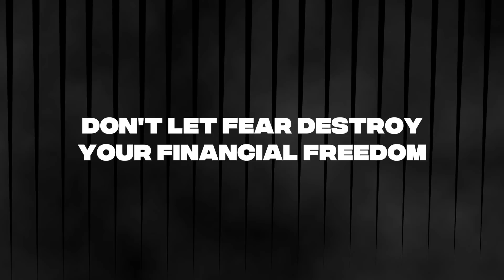Don't let Fear Destroy your Financial Freedom | Bedros Keuilian | Entrepreneur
Presents: Don't let Fear Destroy your Financial Freedom. When people tell you not to do something, it's really just a reflection of how they look at themselves. They want to tell you that you can't do something because they can't do it themselves. Fuck that! Don't ask for advice from people who sign the back of checks when you're trying to be the guy or gal who signs the front. If you've got a great idea, don't let other peoples' fear cause you to play it safe. Pursue it!

A true rags to riches story of a self made entrepreneur who escaped communism, came to the United States, ate out of dumpsters, and built several multiple million dollar generating global brands and businesses.

Bedros Keuilian is the genius behind many of the most successful brands, businesses, thought leaders, and best-selling authors throughout multiple industries. His dedication to high-level business coaching and impacting lives has led to the massive growth of his Fit Body Boot Camp franchise and Mastermind programs. His leadership in the entrepreneurial world has led him to create an empire that continues to expand every day, and now he's helping other purpose or cause driven entrepreneurs build empires of their own.

If you made it all the way to the bottom comment a unicorn emoji because you’re a badass!